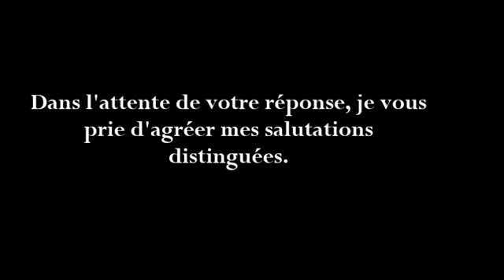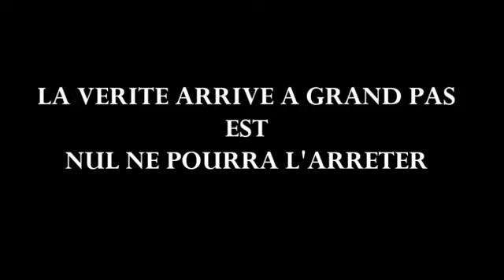Tout vient à point à qui sait attendre (rasta tv)